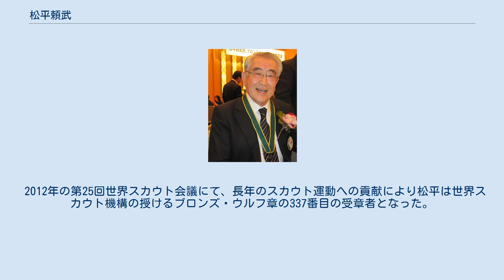松平頼武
松平 賴武（まつだいら よりたけ、1938年8月17日 - ）は、日本の教育者。
高松松平家14代当主。
本郷学園理事長、公益社団法人香川県教育会会長、ボーイスカウト日本連盟副理事長、公益財団法人松平公益会会長。
ボーイスカウト日本連盟国際コミッショナー、世界スカウト機構アジア太平洋地域連盟スカウト委員を歴任したほか、世界仏教スカウト協会創設に携わった。
2010年（平成22年）旭日小綬章受章。
 高松松平家の13代当主松平頼明の長男として生まれ、終戦直後、小学2年までの2年間を香川で過ごした。
頼明（のちにボーイスカウト日本連盟理事）がスカウト運動に携わっていたことから三島通陽、久留島秀三郎、古田誠一郎、岩波信平、鳴海重和、村山有、中村知らが家に出入りしており、賴武も自身もスカウトとなる。
早稲田大学卒業後、東芝に勤める。
東芝在職中の1987年、東芝機械ココム違反事件に海外運輸担当者として対応する。
1990年に本郷学園理事長となる。
 2012年の第25回世界スカウト会議にて、長年のスカウト運動への貢献により松平は世界スカウト機構の授けるブロンズ・ウルフ章の337番目の受章者となった。
父である松平頼明も1981年に同章を受章している。
 乗馬・アマチュア無線を趣味とする。